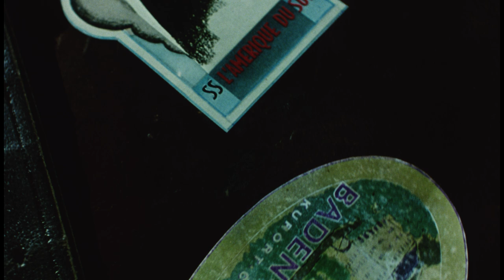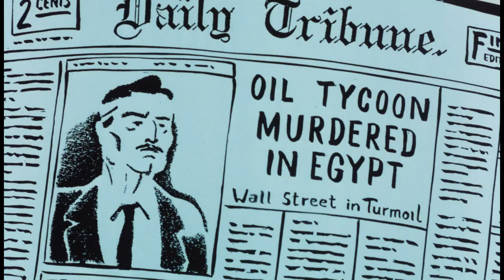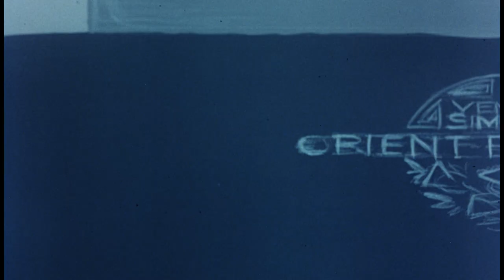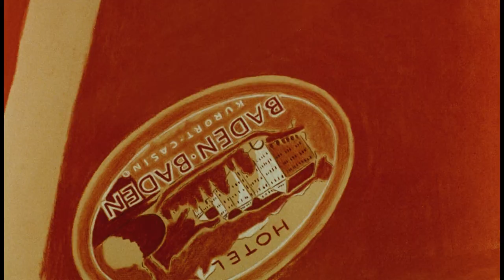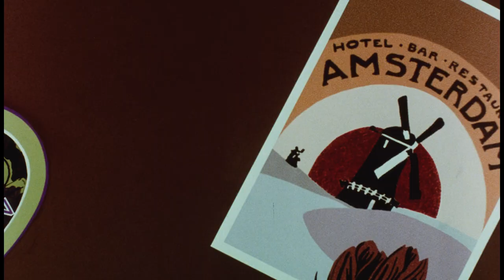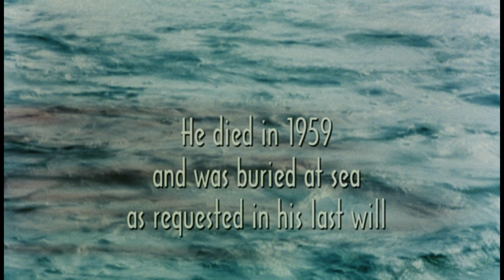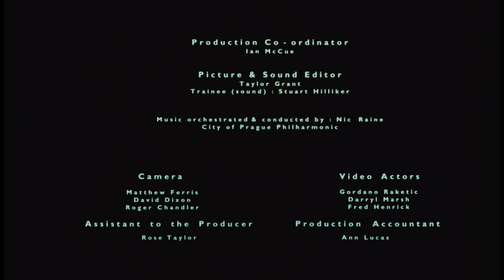T.R.A.N.S.I.T - 1997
A 1920's intrigue: the mysterious disappearance of socialite Emily Buckingham Parker.

Award-winning short film written and directed by Piet Kroon, produced by the Illuminated Film Company and Picture START Media. Art direction  by Gill Bradley. Music by Julian Nott.